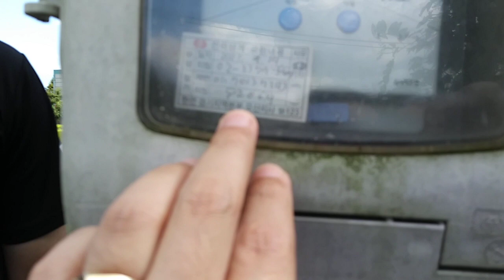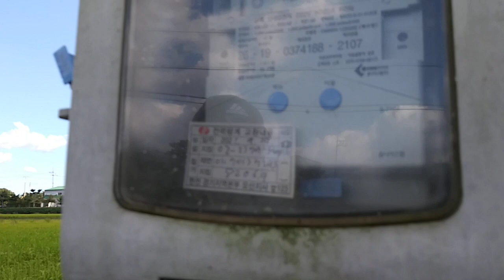Just before Rice Harvesting (2021.9.18) / 추청벼 콤바인 작업 전(前) 전경 (2021.9.18)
The rice will be harvested in next month (October 2021).
다음달 콤바인 작업 통한 추수 예정